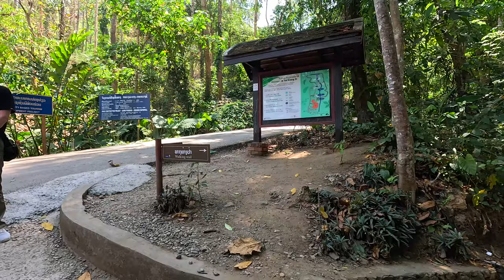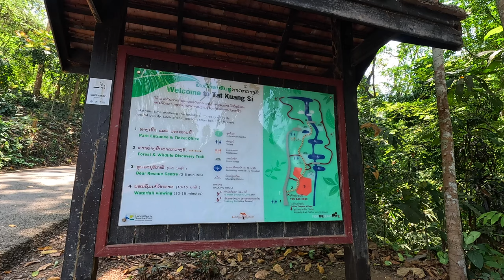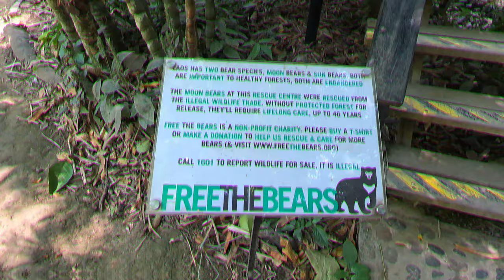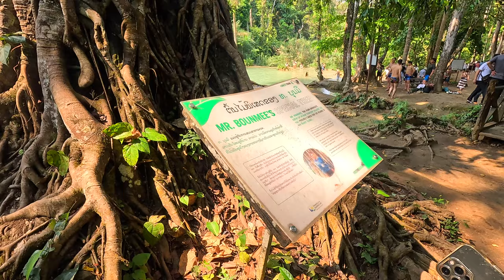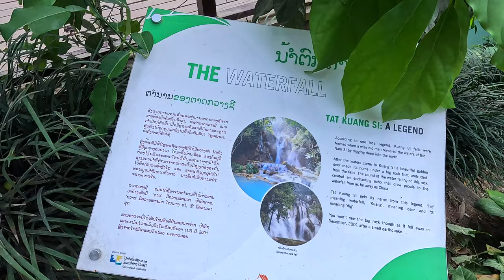🇱🇦 Facem o baie în cea mai frumoasă cascadă din Asia de Sud Est. Kuang Si - Luang Prapang, Laos 🇱🇦